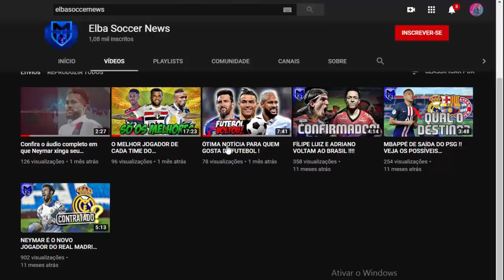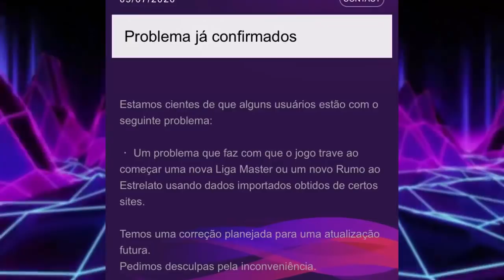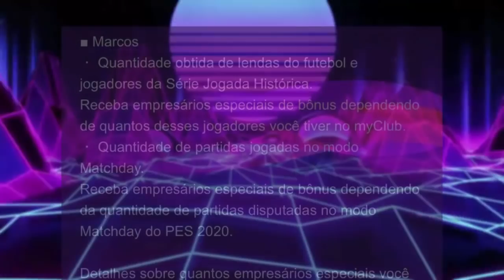🚨NOTA OFICIAL REVELA NOVIDADES DA DLC 9.0 DO PES 2020 & DO PES 2021!